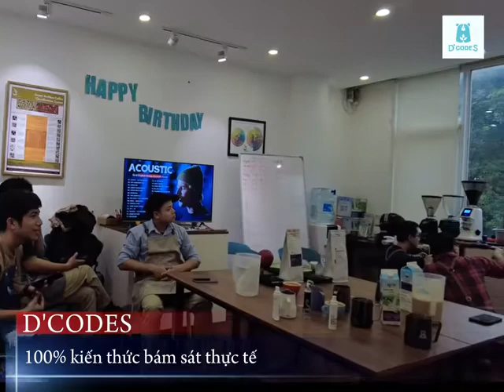Có gì trong lớp BARISTA tại D'codeS?